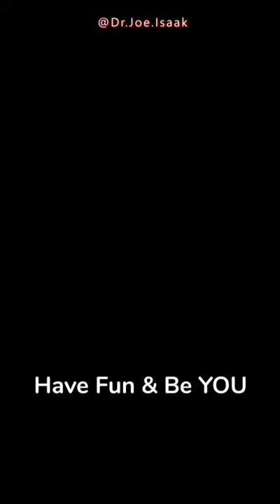Dr Joe Isaak's 3 Secret ingredients to get crazy VIEWS & Blow your Engagement on your Livestream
This video is like no other, it shows YOU real tips in real time⬇️⬇️

Your live streams is a powerful tool to help you connect with your audience and get to know their wants, needs to the Maaax 🎦.

Many people tell you to be FUN, engaging and be yourself💓💓.

In this video, I am going to show YOU how to get crazy views, blow your engagement on your livestream on all social media platforms be it Youtube Instagram Facebook Tiktok or even Twitter or to Ace it with real life examples.

03:00  1️⃣ How to use my 3 Secret ingredients Live
05:00  2️⃣ Watch how I turn distractions into extractions
06:00  3️⃣ How I connect with people face to face while I am live
06:15  4️⃣ How I gain trust and get offers in real time.

Remember, you can extract and learn from any angle, so the
Question for YOU? What did YOU take away from this video❓❓

1) This video has no negative impact on the original works
2) This video is also for teaching and inspirational purposes.
3) It is not trans-formative in nature.